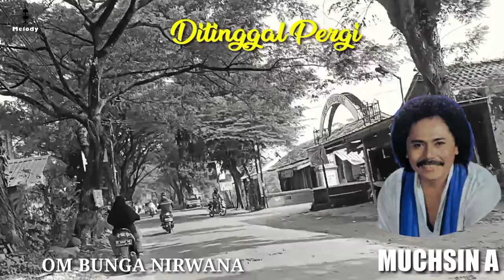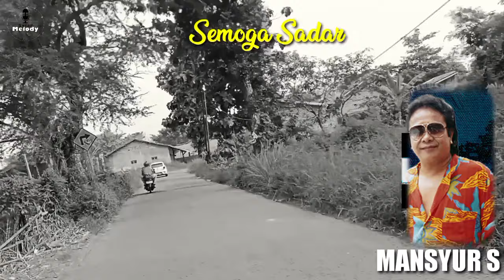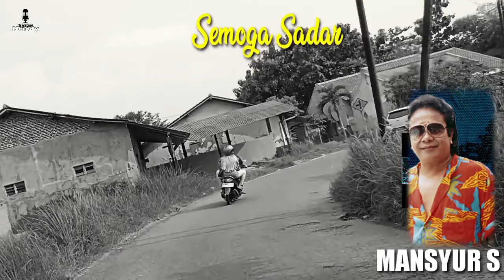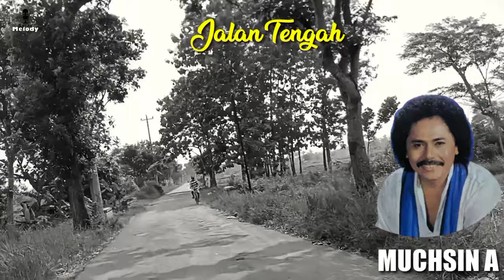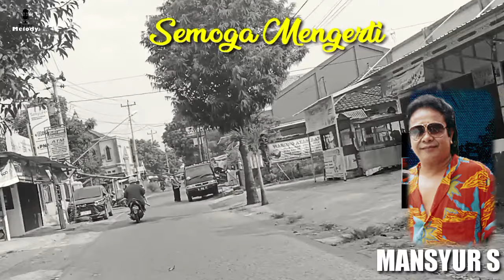Lagu2 Dangdut Legend 3M ( MUCHSIN , MANSYUR , MEGGY )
legend dangdut mansyurs muchsinalatas & meggyz kami sebut sebagai 3M.
Mereka penyanyiindonesia yang legendaris karena berkarir dalam kurun waktu yang sangat panjang. Merekam ratusan lagu dangdutlawas dan pop , dan pernah juga membentuk grup musikdangdut sendiri. Mansyur S denagn omradesa , Muchsin dengan ommadhora , Meggy Z dengan meggys grup. Dan mempopulerkan ratusan single hits songs yang menjadi lagukenangan samapi saat ini